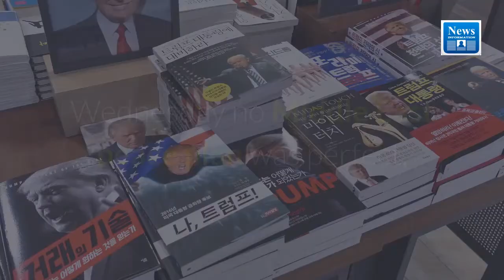News: UK’s Johnson says Palestinian leaders should consider Trump’s peace plan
British Prime Minister Boris Johnson said on Wednesday no Middle East peace plan was perfect, but the one put forward by US President Donald Trump had the merit of being a two-state solution and should be considered by Palestinian leaders.